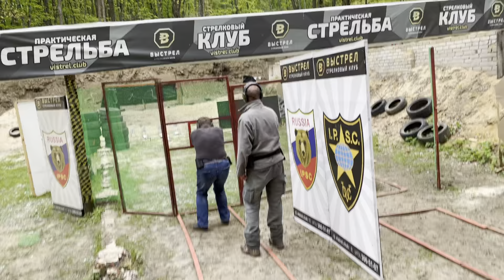Матч IPSC «За день до Победы». Глок 17 / Glock 17. ССК «Выстрел», г. Воронеж. 08.05.2021 (3)